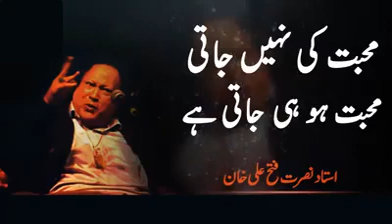MUHABBAT KI NAHI JAATI MUHABBAT HO JAATI HAY | BY USTAD NUSRAT FATEH ALI KHAN